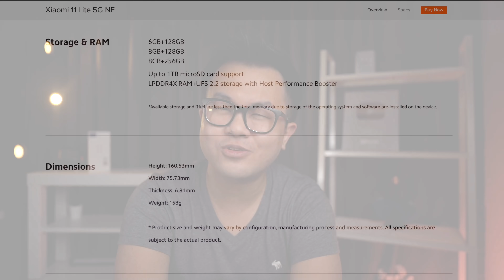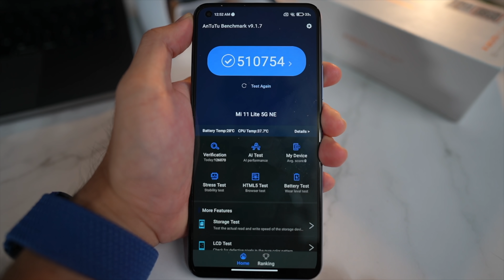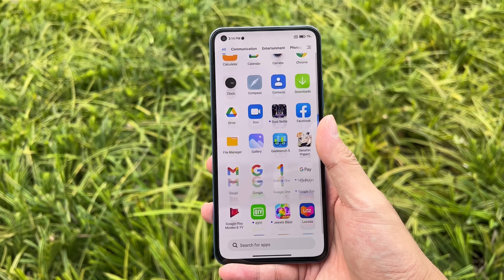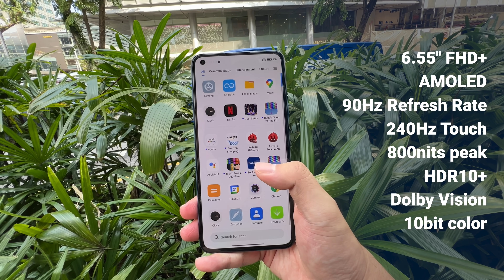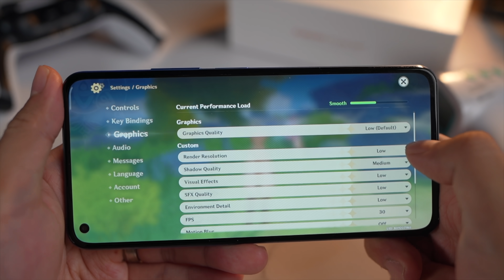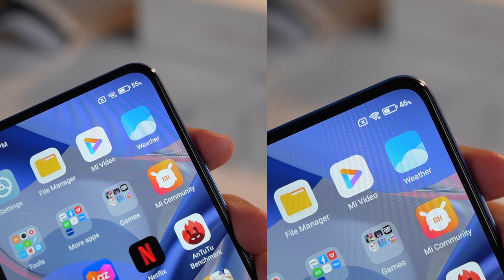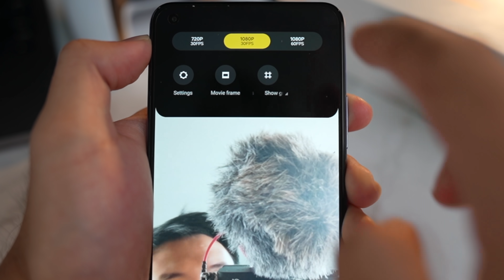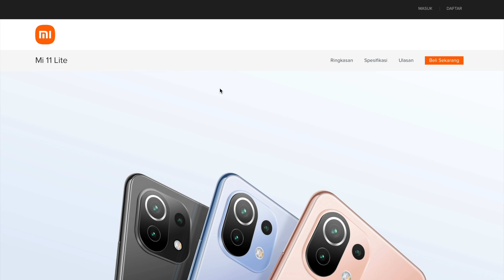BISA-BISA NYA INI HP TIPIS BANGET!! | XIAOMI 11 Lite 5G NE